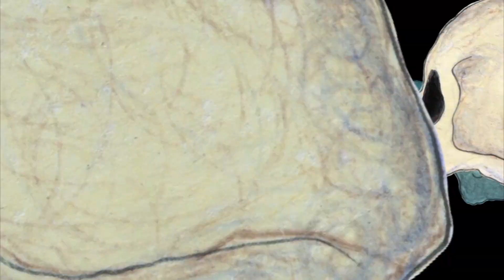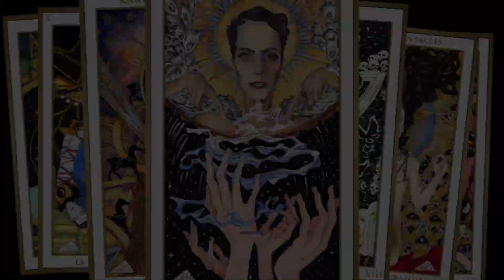Le Tarot d'hYrtis (Teaser)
Parallèlement à mon activité musicale, je suis également artiste plasticienne spécialisée dans le dessin et l'animation de stop motion 2D.
Inspiré des deux grands modèles de tarots que sont le Tarot de Marseille et celui de Rider Waite Smith, le Tarot d’hYrtis transpose le sens profond et la symbolique de chaque lame dans l’univers de Calixte, un personnage fictif, garçon maquillé et double masculin d’hYrtis dont le visage s’apparente à l’autoportrait de l’artiste auquel se superposent les traits de David Bowie et dont le rôle se redéfinit au gré des lames. La présence extrêmement androgyne de Calixte constitue le fil rouge du projet au coeur d’un monde chatoyant, souvent nocturne, où se croisent la culture underground, le glamour et les références alchimistes.
N’appartenant pas d’avantage au genre féminin qu’au genre masculin, Calixte, prénom épicène, vient souligner l’importance du thème de l’androgyne dans l’univers du Tarot. Calixte, prénom rare, étymologiquement issue du grec « kallistos », signifie « le plus beau ». Ce superlatif dresse une perspective vers une sorte d’Idéal de perfection. Le Tarot, par les symboles que véhiculent ses images, représente une passerelle entre l’Homme et l’Univers, permettant à l’Homme d’obtenir des clés l’aidant à résoudre les mystères de sa propre vie et d’accéder, progressivement, à sa propre perfection, en quelque sorte, à son Moi « le plus beau ».
Ce projet dont les planches ont été exposées plusieurs fois en France au cours de l'année 2019, devrait idéalement déboucher sur l'édition d'un jeu de Tarot accompagné d'un livret Français/Anglais. Je suis actuellement en cours de recherche pour trouver une maison d'édition.
Prochaine exposition du Tarot d'hYrtis :
Musique originale : "La Voix du Fleuve Canthiélique" (hYrtis)

Me retrouver sur :
Le site officiel :